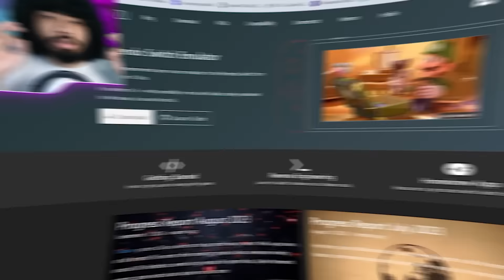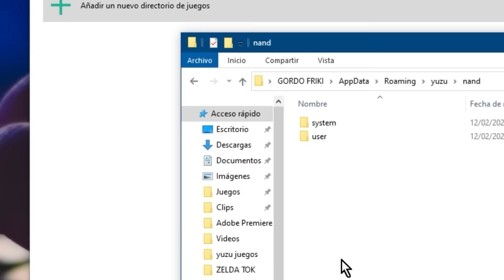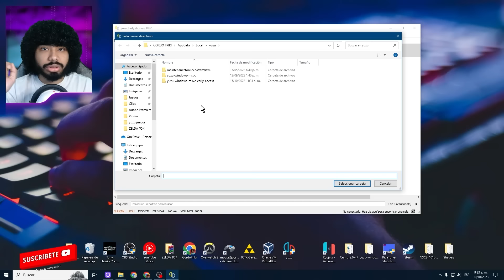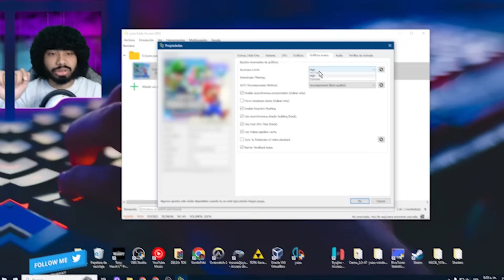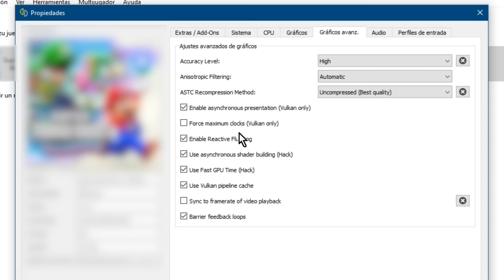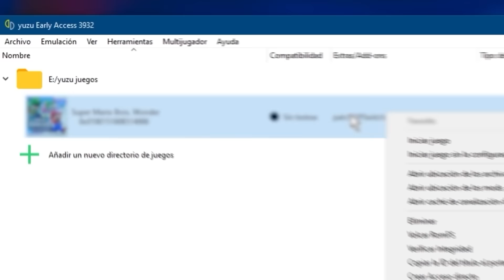Así Puedes JUGAR Super Mario WONDER en PC 🥒Como JUGAR y CONFIGURAR Mario WONDER EN PC🥒 Yuzu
🎁 KeysOff

El Emulador Amarillo y *TODO lo necesario en el Discord*

¡Bienvenidos al video tutorial sobre cómo jugar al Super Mario wonder en PC con el emulador Yuzu! En este video, te explicaré detalladamente cómo configurar y optimizar el emulador para que puedas disfrutar de este juego a 60 fps y con una resolución de 1080p, 2k y 4k. Además, te mostraremos cómo descargar y aplicar los shaders actualizados para que el juego corra lo más estable posible, además de como instalar las actualizaciones. Todo esto, con el fin de que puedas tener una experiencia de juego única y sin limitaciones. Super Mario wonder en Emulador Yuzu: Juega en PC con Requisitos Bajos o de bajos recursos. Experimenta la emoción de Super Mario wonder en tu PC gracias al poderoso emulador Yuzu. ¡Juega este icónico juego de Nintendo Switch en tu computadora y disfruta de una experiencia de alta calidad! Descubre cómo jugar Super Mario wonder en el emulador Yuzu y explora la magia de la consola Nintendo en la comodidad de tu PC. No esperes más y sumérgete en emocionantes carreras con tus personajes favoritos en escenarios asombrosos. ¡Convierte tu PC en la plataforma definitiva para disfrutar de Super Mario wonder con el poderoso emulador Yuzu! Experimenta la emoción de Super Mario wonder en tu PC con el poderoso emulador Yuzu, diseñado para equipos de gama baja o media. Descubre cómo jugar este emocionante título de Nintendo Switch en tu computadora y disfruta de emocionantes carreras con tus personajes favoritos. Yuzu, el emulador de confianza, te permite jugar a Super Mario wonder y otros juegos de la consola Switch en tu PC sin preocuparte por los requisitos. ¡Sumérgete en la diversión de Nintendo con Yuzu y vive una experiencia de juego inigualable! No esperes más, comienza tu aventura con Super Mario wonder en Yuzu y siente la emoción en tu propia pantalla. ¡Acelera hacia la diversión con Yuzu y disfruta de los mejores juegos de Nintendo en tu PC!